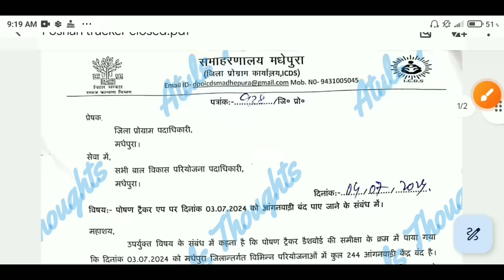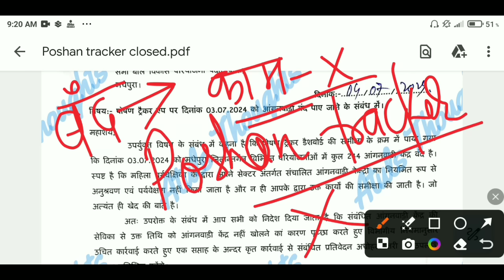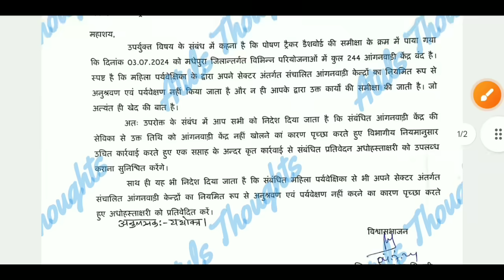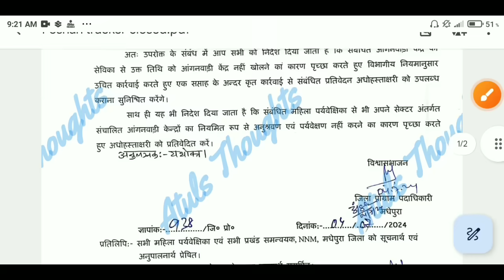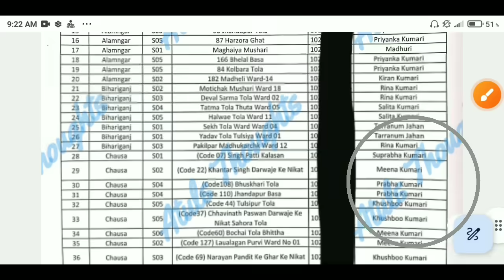पोषण ट्रैकर में केन्द्र बंद रखने पर फंस गई सेविका | Anganwadi Poshan Tracker Closed List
Anganwadi poshan tracker closed
Anganwadi closed list
Atul gupta anganwadi mandey
Anganwadi list